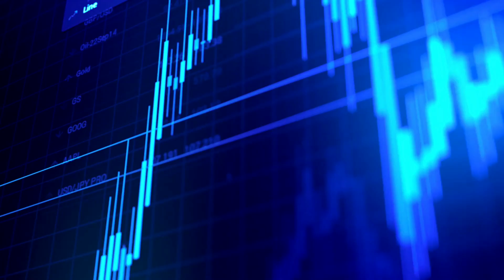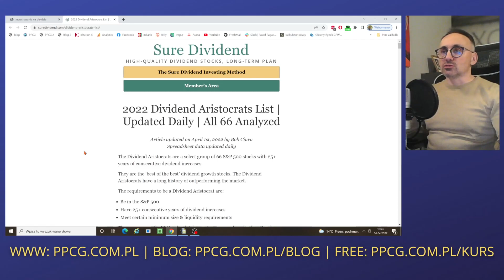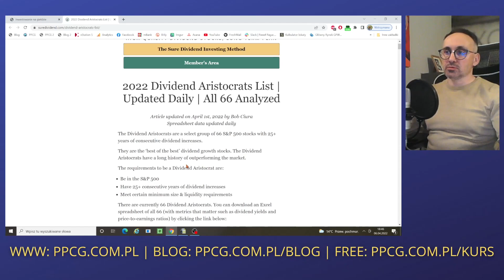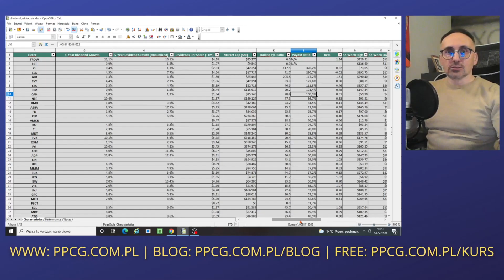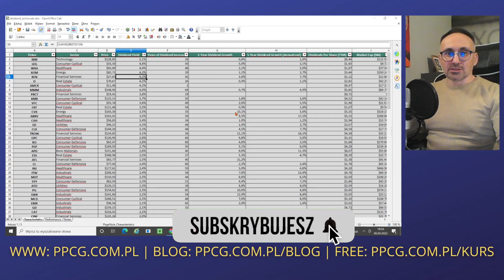Dywidendowi arystokraci 2022 / Arkusz 66 spółek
Jak zrobić wstępną selekcję amerykańskich dywidendowych arystokratów? Wykorzystaj prosty arkusz kalkulacyjny i znajdź liderów wśród 66 spółek.

💬 Dołącz do dyskusji w grupie na Facebook. Rozmawiamy o akcjach, ETF i dywidendach. Wystarczy, że odpowiesz na 3 proste pytanie i zaakceptujesz reguły grupy, a dołączysz automatycznie